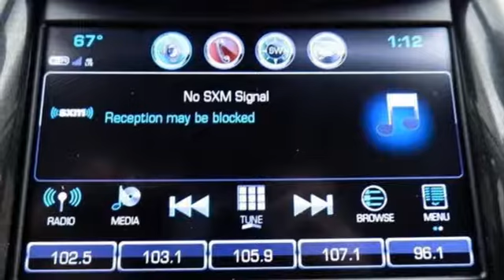Certified 2018 Chevrolet Impala Oshkosh WI Sheboygan, WI Z7531XX - SOLD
Year: 2018
Make: Chevrolet
Model: Impala
Trim: Premier
Engine: 6 Cyl. 3.6L
Transmission: Automatic
Color: Mosaic Black Metallic
Interior: Jet Black
Mileage: 19138
Stock #: Z7531XX
VIN: 1G1125S3XJU108096
Black 2018 Chevrolet Impala PremierThree dealerships two locations, one goal to be your dealer! At Sheboygan Chevrolet Chrysler, we walk it, with pride! Our Sales personnel are non-commissioned, which means we pay their wages, not you! If you are looking for a Green Bay GMC, Buick, Chevrolet, or Cadillac dealer, we're a short drive away in Sheboygan. We are located on S. Business Drive, in the South part of town in Sheboygan, Wisconsin. We have a huge selection of GM vehicles for you to choose from. Our dealership is open 6 days a week, as well as our parts and service departments. Check out our hours and directions page, then make the drive to Sheboygan Chevrolet Buick GMC Cadillac. You'll see why our Green Bay Cadillac, Chevrolet, GMC, and Buick customers keep coming back to our dealership.

Address:
3400 South Business Drive